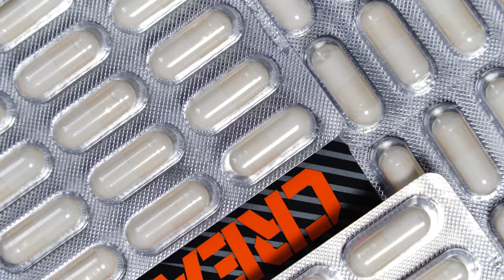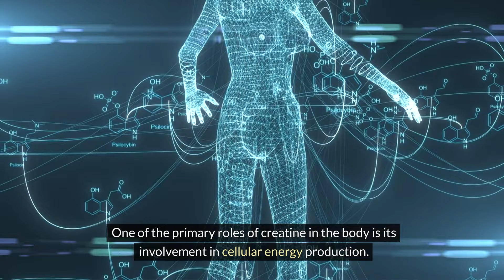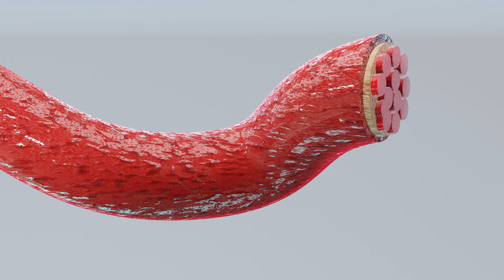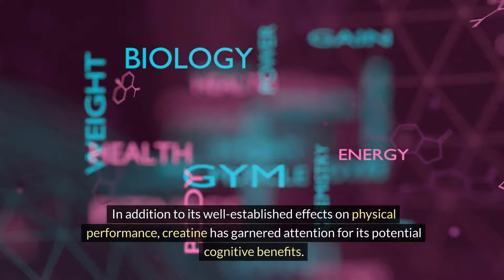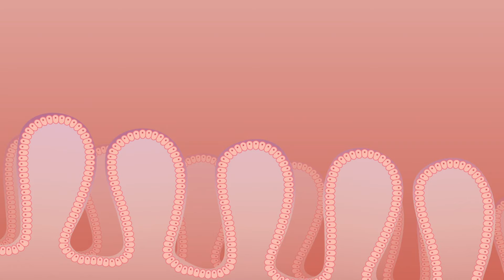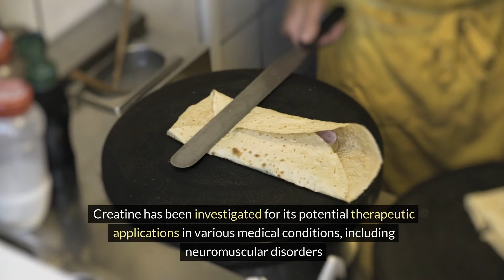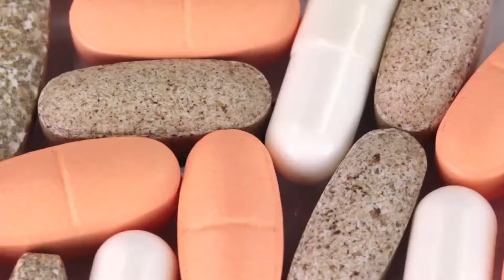The TRUTH about CREATINE that NOBODY TELLS YOU (MUST WATCH)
Prepare to uncover the secrets behind one of the most popular supplements in fitness—creatine. In this enlightening video, we delve into 15 lesser-known facts about creatine that will revolutionize your understanding of this powerhouse supplement. From its natural synthesis in the body to its potential therapeutic applications, we explore the science-backed truths that every fitness enthusiast should know. Whether you're a seasoned athlete or just starting your fitness journey, this video is a must-watch for anyone looking to maximize their performance and health. Don't miss out on unlocking the hidden truths about creatine.